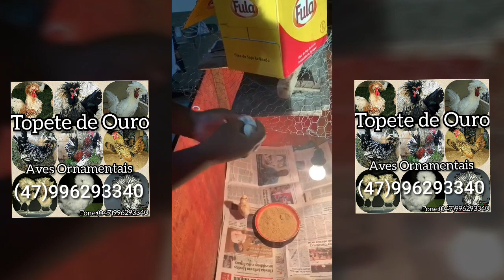Enviamos ovos para África 🇧🇷🥚✈🇦🇴✔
Whats App Topete de Ouro
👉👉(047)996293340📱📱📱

Contato venda de ovos , cotações,  preços e prazos  : 🥚🥚🥚💰💰✈✈✔✔✔
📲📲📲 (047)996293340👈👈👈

Venda de ovos galados das seguintes raças:

Polonesas 🐓🐓🐓🥚🥚🥚✔✔✔
Sedosas 🐓🐓🐓🥚🥚🥚✔✔✔
Nacarès (Satin Frizzled)🐓🐓🥚🥚✔✔
Smooth Satin 🐓🐓🐓🥚🥚🥚✔✔
Campines 🐓🐓🐓🥚🥚🥚✔✔✔
Sebrights prata 🐓🐓🐓🥚🥚🥚✔✔✔
Wyandotte Bantam🐓🐓🐓🥚🥚🥚✔✔✔
Entre outros .

Música intro e final